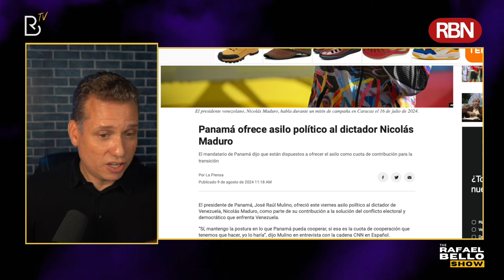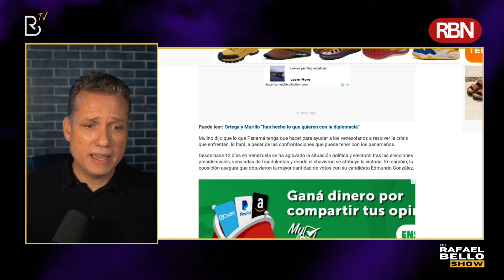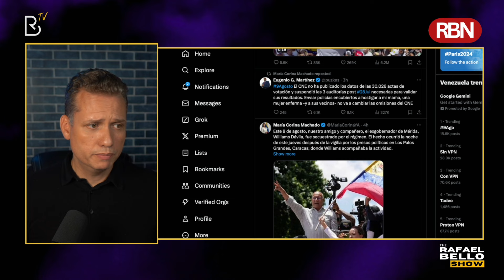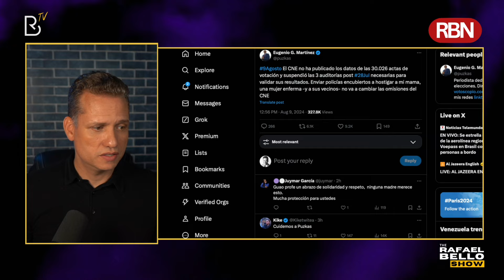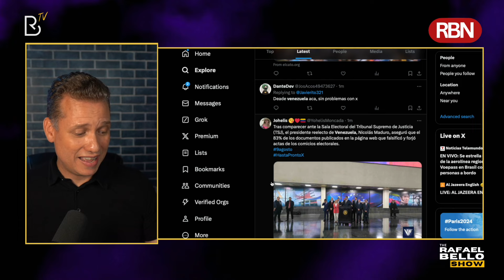SIGUE LA BURLA DE MADURO, visita Tribunal de Justicia y acusan oposición de falsificar actas